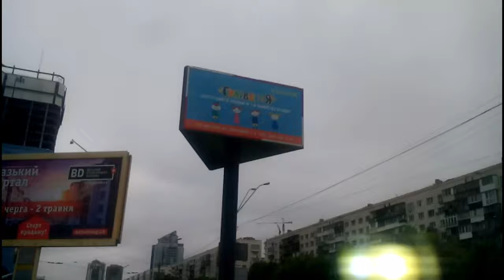Kyiv Ukraine 2016